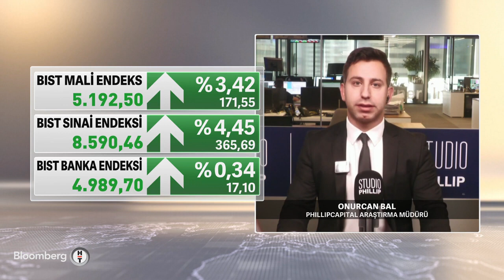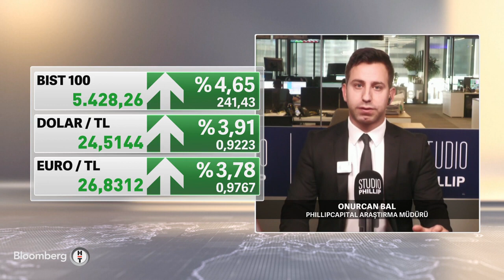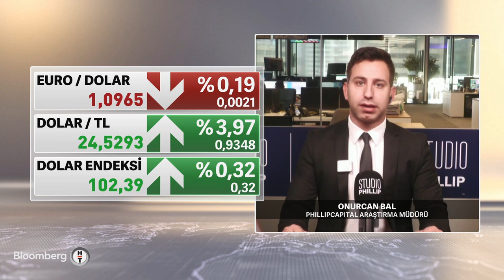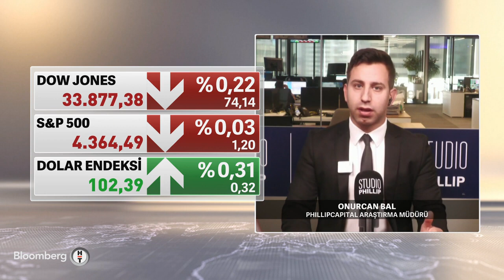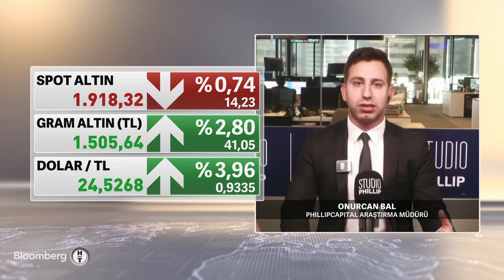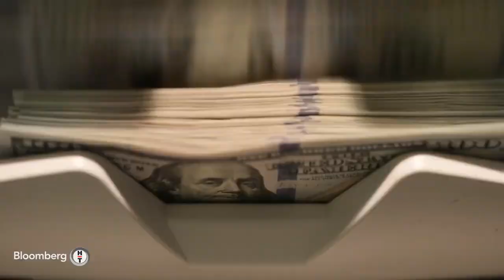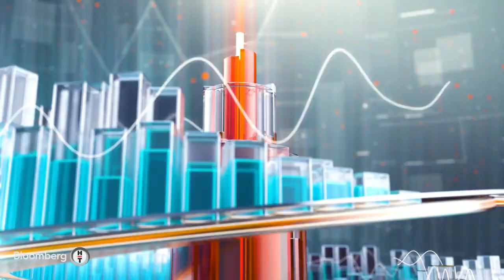DSO Başkanı Selim Kasapoğlu Rasyonel Politikalara Geçiş Kararını Olumlu Karşılıyoruz - 2023